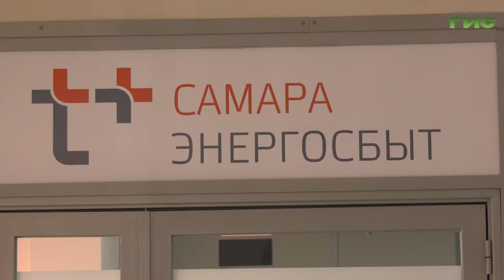В Самаре прошло обсуждение вопросов, касающихся подготовки к будущей зиме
Платить за отопление не круглый год, а лишь в отопительный период. Сегодня в Самаре прошло обсуждение вопросов, касающихся подготовки к будущей зиме. В рамках мероприятия было объявлено о старте очередной акции на звание лучшей управляющей компании региона. Подробности в сюжете Анатолия Головко.